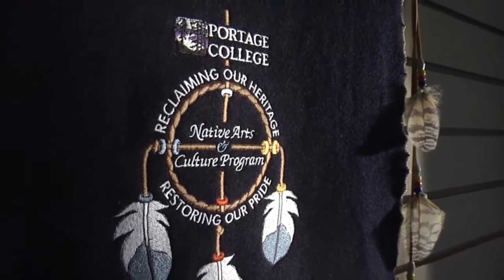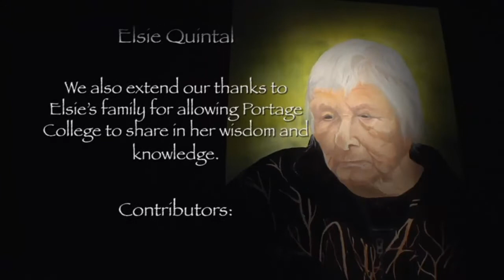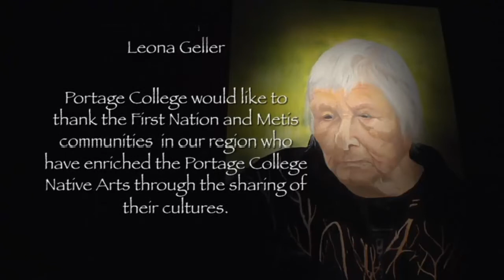A Portrait of Learning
The Native Arts and Culture Programs of Portage College.
Featuring Métis Elder Elsie Quintal.